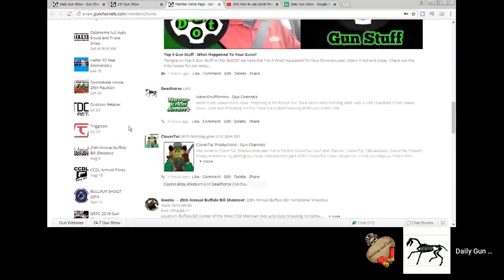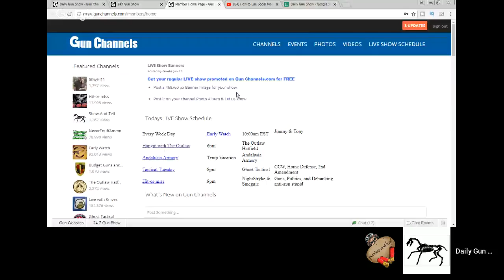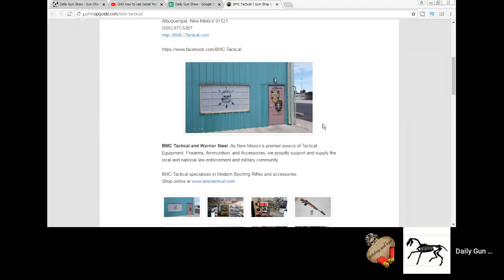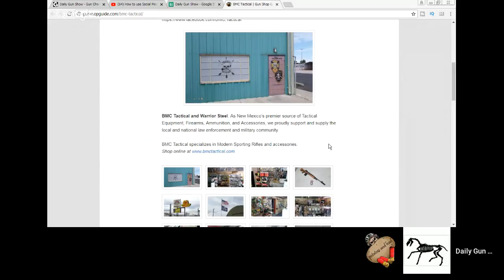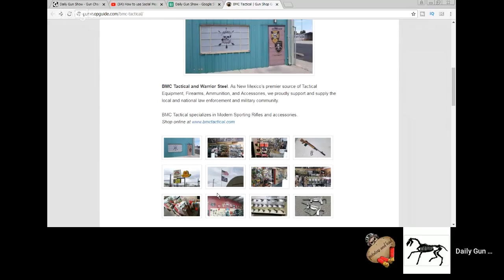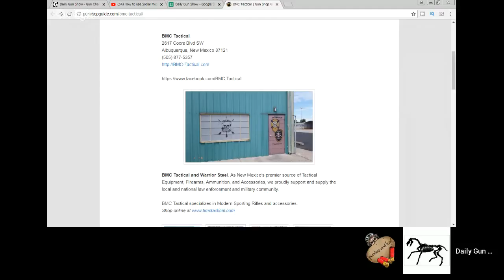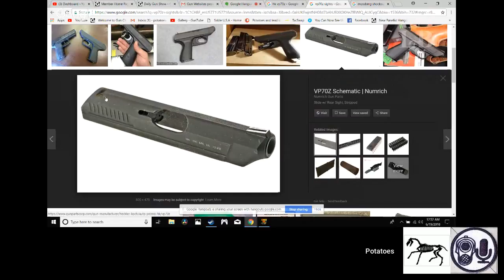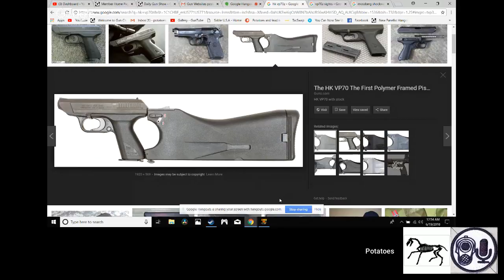How to use Social Media, BMC Tactical - Daily Gun Show #591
Featured Gun Channels member:
Deadhorse

Gun of the Day:

Gun Movie:

Gun Shop of the Day:
BMC Tactical